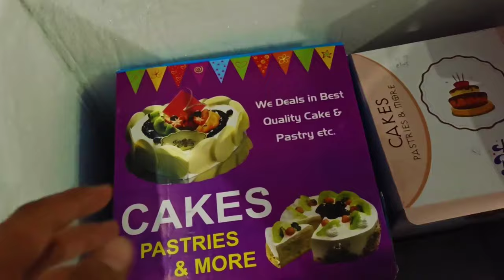आज तो नुकसान हो गया 😟।। Aaj to nuksan ho gya।। vlogger।।vlog।।vlogs।। blog।। blogger।।blogs ।।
Ravi Jakhar Vlogs।।